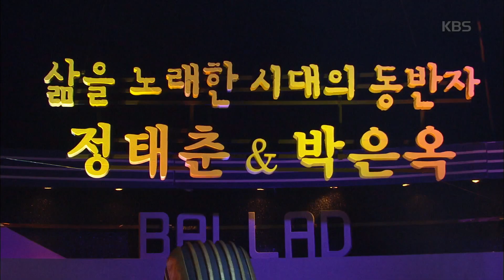한국형 포크 음악의 시작! 정태춘, 박은옥 [불후의명곡/Immortal Songs 2].20190330